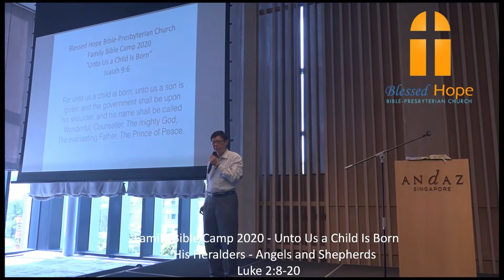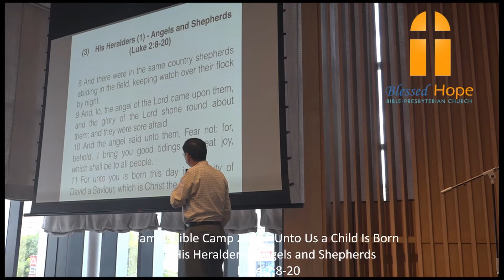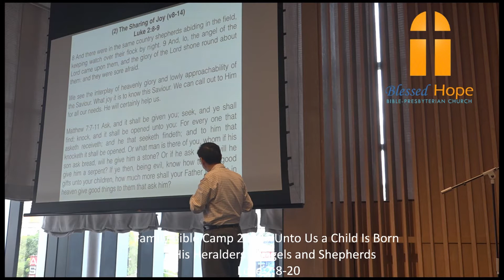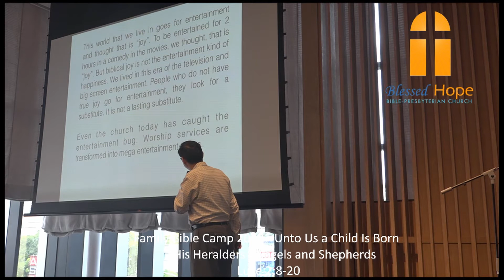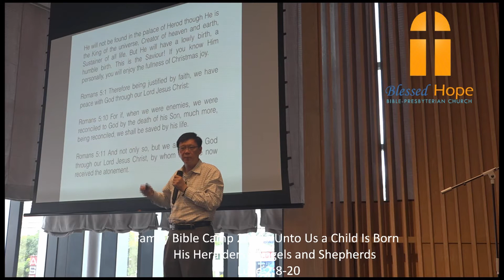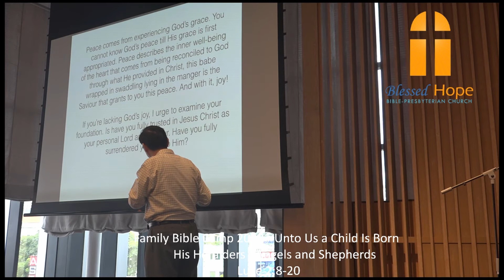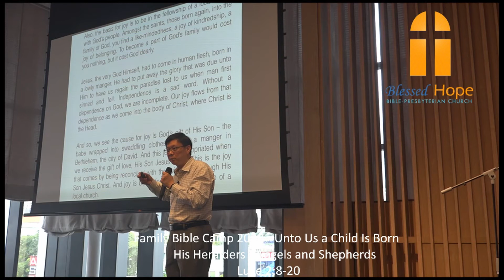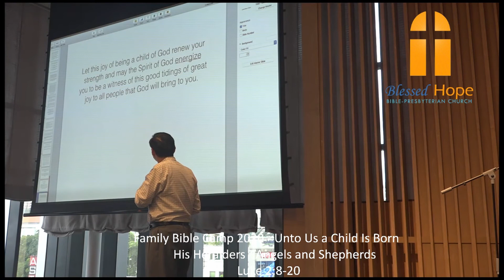(4) His Heralders (1) Angels and Shepherds (Luke 2:8-20)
Family Bible Camp 2020
17 December 2020
Unto Us a Child Is Born Series
Message 4 - His Heralders (1) - Angels and Shepherds (Luke 2:8-20)